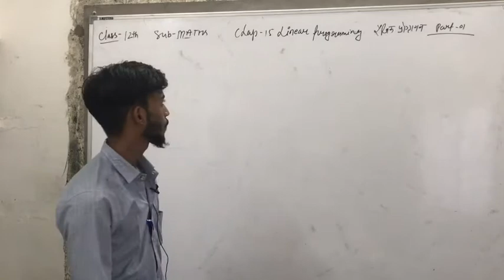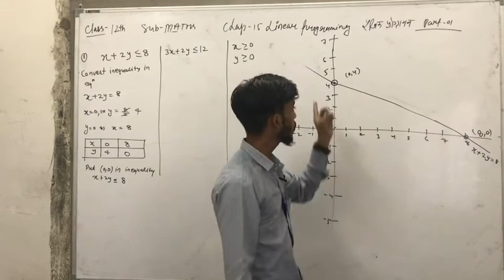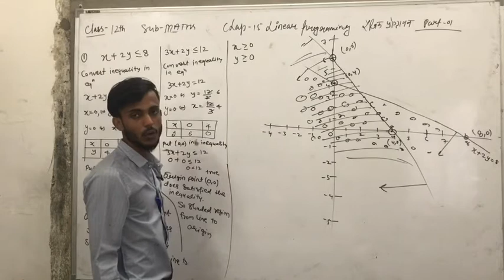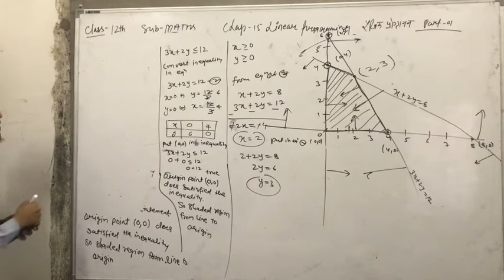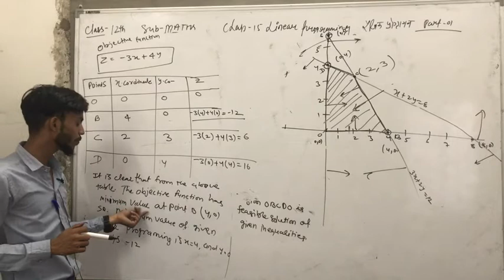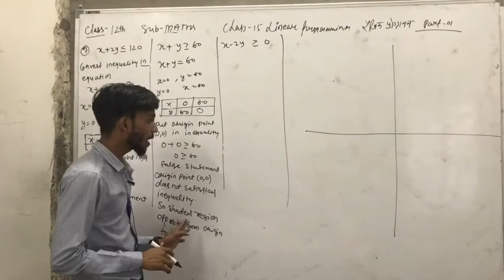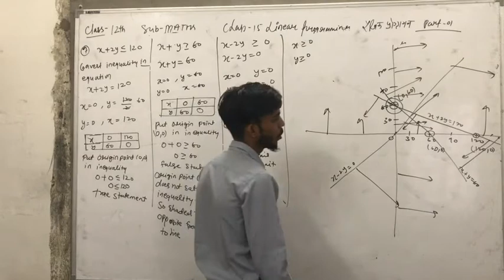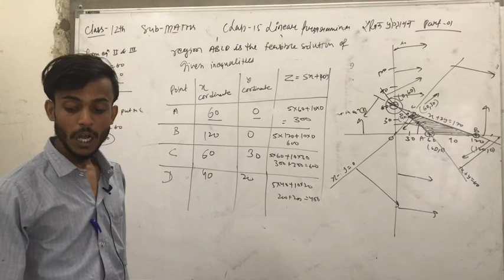CLASS 12TH MATHS CHAP 15 LINEAR PROGRAMING PART 01